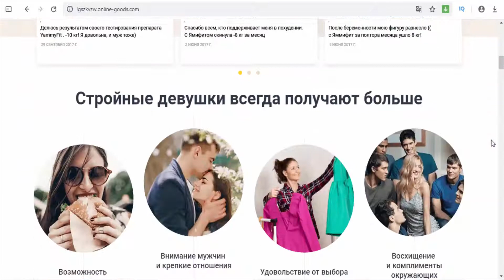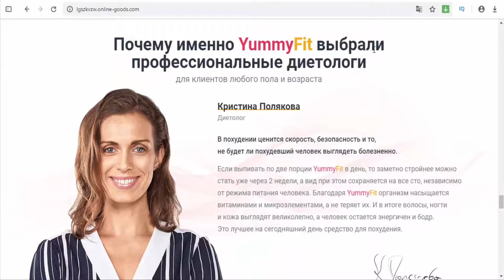YummyFit is an effervescent weight loss gel - Belarus, Russia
Yummy Fit is an effervescent weight loss gel
Effervescent Yummy Fit gel promotes proper weight loss 24/7. The remedy has a complex effect: it normalizes the appetite and activates metabolism during day-time, and it normalizes the work of the intestine, as well as splits the subcutaneous fat during night-time. The result is that you lose weight, even without dieting or doing sports.

The remedy Yummy Fit is made with a raspberry and orange flavor. It consists of only natural ingredients. The effervescent gel is available in convenient sachet packages, which are only to be diluted in a glass of water.